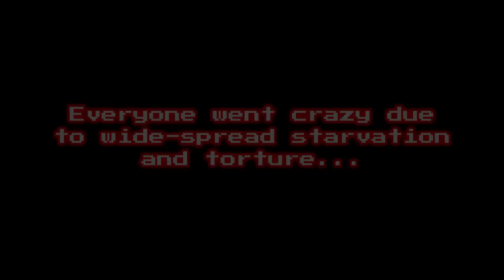[CODE] Assured Prey Horror Sans / New Skin [Showcase] [Undertale: Remnants of the Multiverse]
Code:
- assuredprey
0:00 CODE
0:11 Assured Pret Horror Sans Showcase
2:46 Nightmare Sans (Skin) Showcase
4:50 Dust Sans (Skin) Showcase
6:33 Killer Sans (Skin) Showcase
8:17 Horror Sans (Skin) Showcase
10:11 Outro